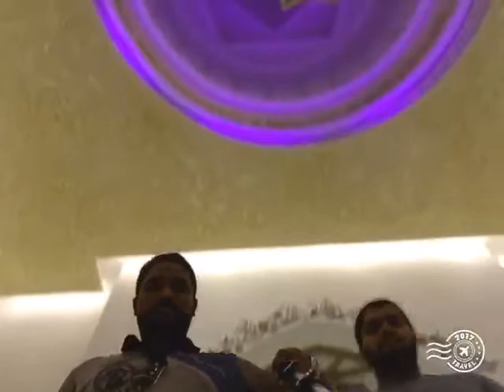Chang Bro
m-ali creations